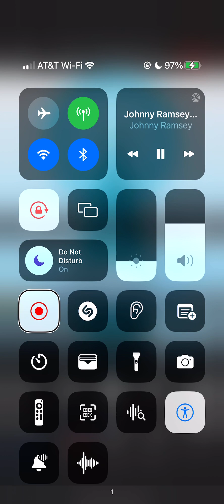Johnny Ramsey: Where did the devil come from